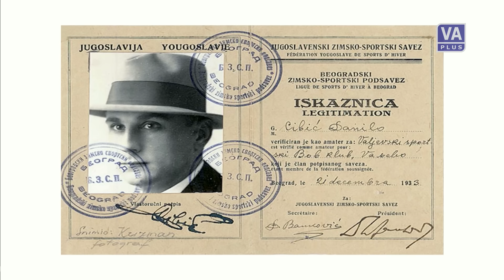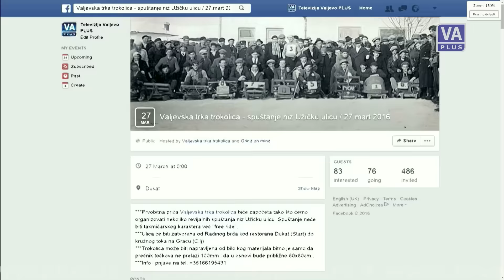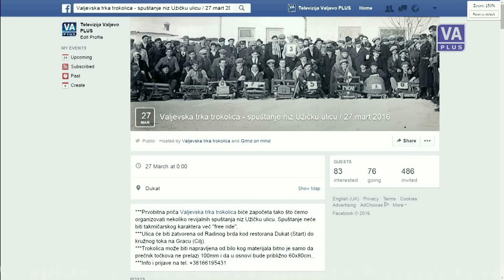Jutarnji PROGRAM - Strahinja Poznanović (24-02-2016)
Jutarnji program Televizije Valjevo Plus, 24. februar 2016. godine.
Gost: Strahinja Poznanović